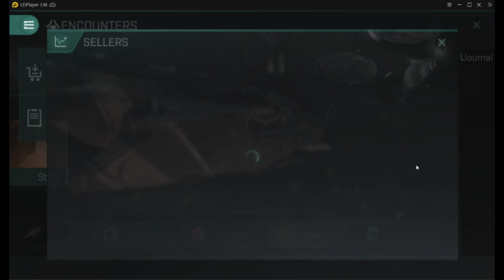EVE Echoes ➤ Spark of Rebellion ➤ Вскрываю 50 ящиков за сторилайн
Всем привет.
Использую эмулятор LDPlayer.

Spark of Rebellion / Искра восстания. Вскрываю 50 наградных ящиков за сторилайн. Выгодно продать или вскрывать самому?

Поддержать стримера:
 к примеру на кофе, ссылки  внизу))